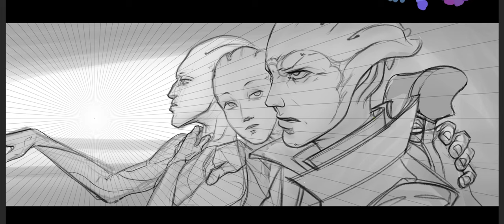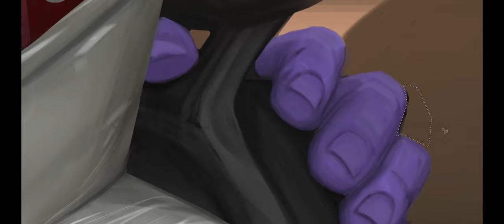MASS EFFECT | Drawing Process / Aria T'loak_Liselle T'Loak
Estimated process time - 8 hours 22 minutes

Music: League of Legends, Cailin Russo, Chrissy Costanza — Phoenix (Instrumental)